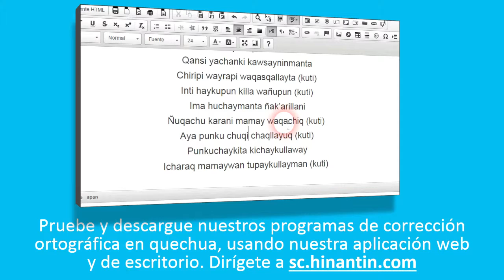Como pronunciar mama qucha ‘mar’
Social

Grupo de Investigación Hinantin: La entrada ‘mama qucha’ es parte de la base para el desarrollo de un diccionario hablado disponible gratuitamente para el idioma quechua.